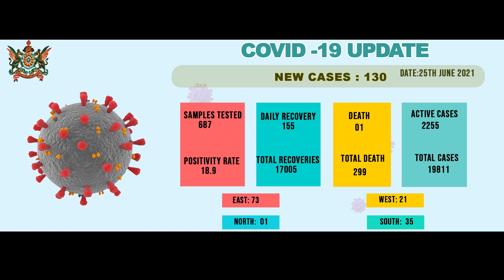Sikkim Covid-19 Status Update as on 25.06.2021